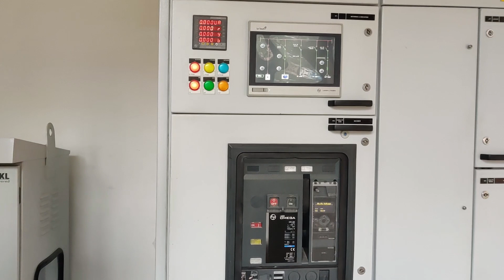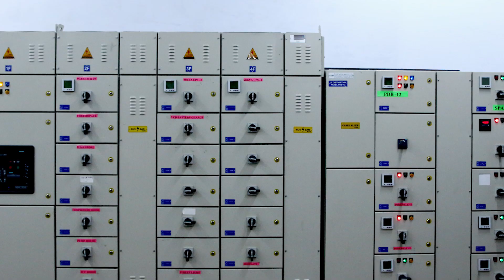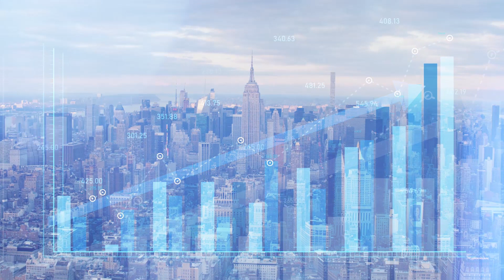Introduction of IEC Group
Official websites

Our Product Line Includes
- Distribution Panels
- PCC & MCC
- Automation and Drive Panels
- APFC Panels & Harmonics Filtration Solutions
- MCB Distribution boards
- Busducts (Type- Air Insolated & sandwich)
- Medium Voltage Panels
- Control and Relay Panels
-Type Tested Panels (TTA)
-Turnkey Solutions

KOEL Chhota Chilli Portable Petrol Generating Sets (2.1 - 4 KW)
KOEL Chhota Chilli Portable Diesel Generating Sets. (3.5 - 5 KVA)
KOEL i-Green Chhota Chilli Slim Power Generating Sets. (5 - 12.5 KVA)
KOEL i-Green Power Generating Sets (15 - 160 KVA )
KOEL Green SL Series Power Generating Sets (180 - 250 KVA)
KOEL Green DV Series Power Generating Sets (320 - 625 KVA)
KOEL Green CRDi Series Power Generating Sets (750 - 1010 KVA)
KOEL Green CRDi Series Power Generating Sets (1250 & 1500 KVA - launching soon)